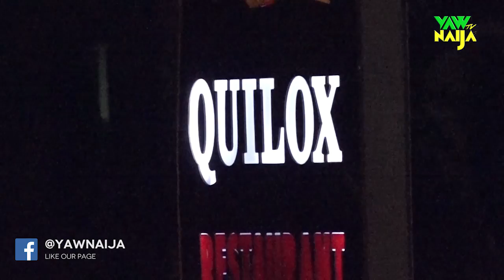FRANK DONGA, KIKI OMEILI AND OTHERS STORM GREEN VIEW AWARDS NOMINEE PARTY